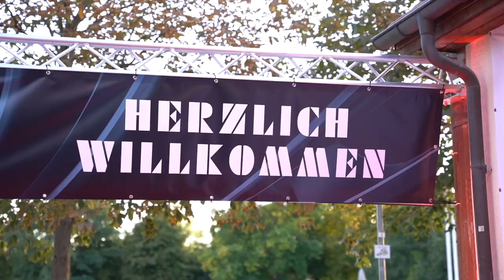Die seegärtle-GALA-Premiere zu "James Bond 007 - Keine Zeit zu sterben"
Ein neues, legendäres Event: Roter Teppich, Fahrzeuge, Vodka-Martini-Empfang und vieles mehr - wir freuen uns auf viele weitere cineastische Events im KinoBB.